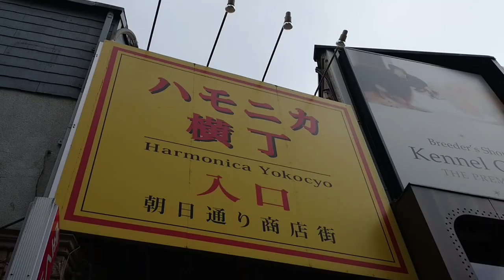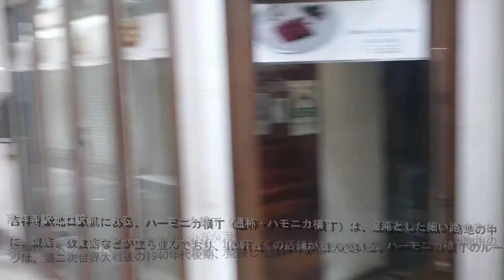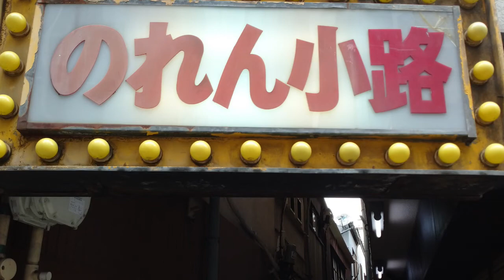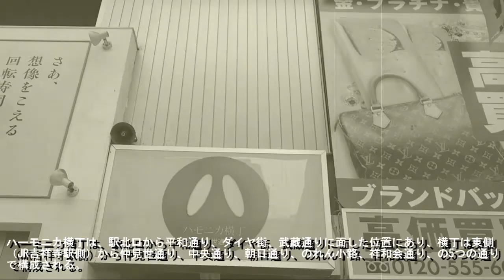No.574武蔵野市・吉祥寺本町のテーマThe theme music of Kichijojihoncho in Tokyo(Japan)・東京人世TokyoJinsei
The theme music of Kichijojihoncho in Tokyo(Japan)

昭和レトロな街でありながら閑静な住宅地で人気スポット 武蔵野市吉祥寺本町 をスポットに当てました。
吉祥寺本町は、武蔵野市の東部に位置する地域である。西は成蹊通りを挟んで中町、南は中央本線を挟んで御殿山・吉祥寺南町、北は東京都道7号杉並あきる野線（五日市街道）を挟んで吉祥寺東町・吉祥寺北町に隣接する。

●吉祥寺本町を解説
町内 及び 吉祥寺駅北口駅前にあるハーモニカ横丁（通称・ハモニカ横丁）は、混沌とした細い路地の中に、商店、飲食店などが立ち並んでおり、100軒近くの店舗が並んでいる。
ハーモニカ横丁のルーツは、第二次世界大戦後の1940年代後期、荒廃した吉祥寺駅前にできた闇市である。その闇市の名残か、入り組んだ細い路地の中に小ぢんまりとした商店が混沌と立ち並ぶ様が、古き良き昭和の面影を残している。ハーモニカ横丁の名前は、武蔵野市に在住していた文芸評論家の亀井勝一郎が、100件ほどの小さな店舗が立ち並ぶ様を「まるでハーモニカの吹き口のようだなあ」と、楽器のハーモニカに例えたことから由来している。横丁は東側（JR吉祥寺駅側）から仲見世通り、中央通り、朝日通り、のれん小路、祥和会通り、の5つの通りで構成される。

吉祥寺本町の感想/５段階
昭和レトロ★★★★★
懐かしさ　★★★★★☆
怪しさ　　★★★★★
お勧め度　★★★★★☆
歩き甲斐　★★★★★

曲 のタイトル（昭和雨）